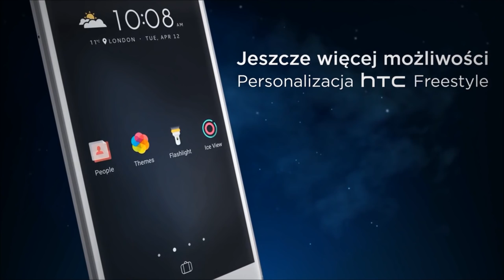KRYSTYNA JANDA PING-PONG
Krystyna Janda szczerze i na ostro! Bezkompromisowa, pracowita, twórcza, mówi co myśli. Słowa klucze w życiu i karierze Krystyny Jandy.